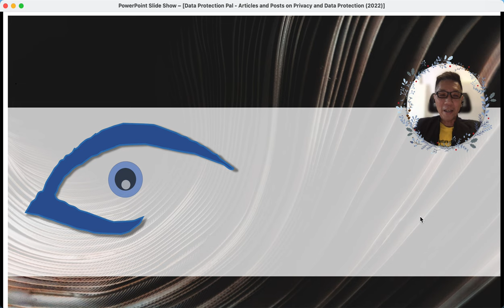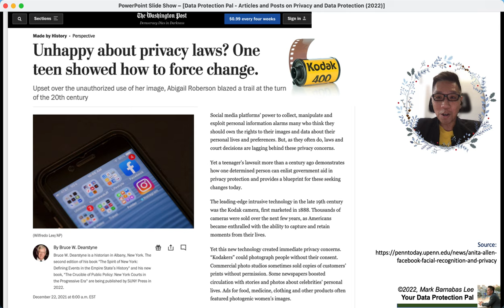Eye on Privacy - Youth complaint possibly led to privacy laws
A youth made complaints that possibly led to privacy laws all over the world

Thus never underestimate comments (and complaints) of youth, especially today with the power of social media.